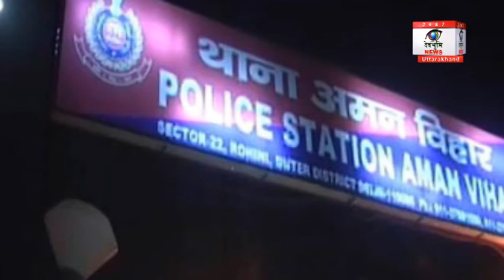दिल्ली: हैवानियत का ऐसा खेल कि पूरी राजधानी एक बार फिर हुई शर्मसार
दिल्ली के अमन विहार इलाके के एक सूनसान पार्क में पांच लोगों ने हैवानियत का ऐसा खेल खेला कि पूरी राजधानी एक बार फिर शर्मसार हो गई. पार्क में दो लड़कियों के साथ पांच लोगों ने गैंगरेप किया. पीड़ित लड़कियों में से एक नाबालिग बताई जा रही है.